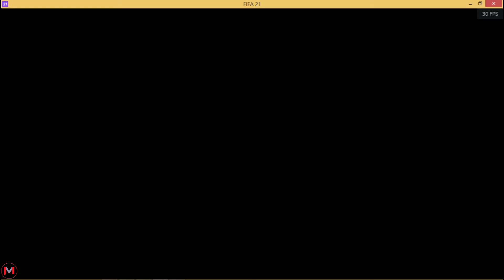EA - GIVE US A WALKOUT FOR HEADLINERS!! HAALAND AND KEVIN DE BRUYNE FROM PARTY BAG SBC | FIFA 21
Fix this EA!!

Fifa 21

Fut 21

81+ Player Pick

Fifa SBC

SBC Solution

Pack Opening

Fifa Pack Opening

Headliners Haaland

Borussia Dortmund

Manchester City

Premier League

Bundesliga